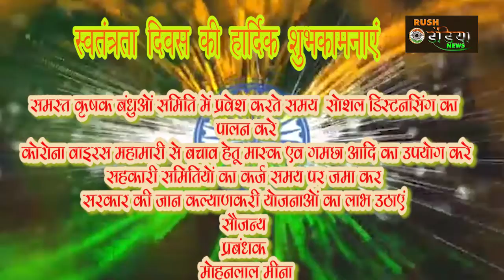प्राथमिक कृषि शाख सहकारी समिति भदाकुई सीहोर की ओर से देशवासियों को स्वतंत्रता दिवस की शुभकामनाएं